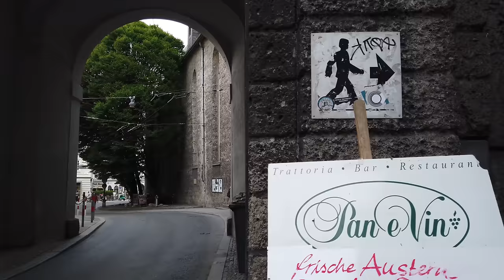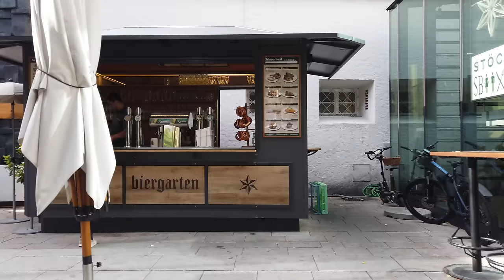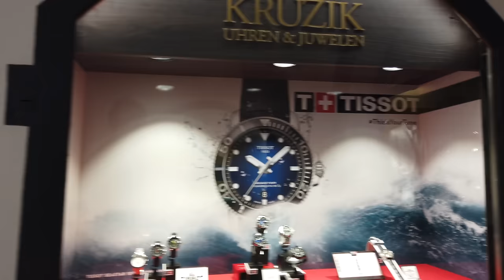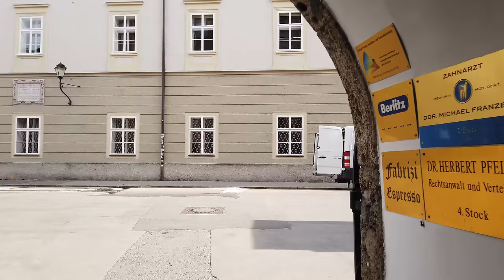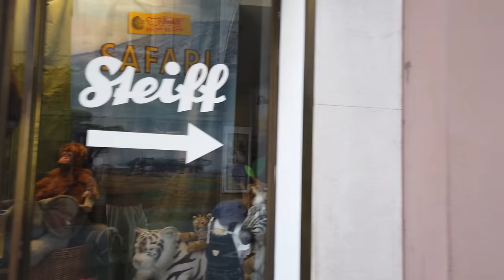Walking in SALZBURG / Austria 🇦🇹- Bells in the Old Town - 4K 60fps (UHD)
Salzburg is the fourth-largest city in Austria (after Vienna, Graz and Linz). On another walk here on POPtravel we explored the Old Town, with its famous baroque architecture "Old Town"

Salzburg is located at the Salzach River and has one of the best-preserved city centers in the German-speaking world. The famous movie "The Sound of Music" shows a lot of this iconic city.

We start our walk overlooking the city at "Clemens-Holzmeister-Stiege" with the church bells ringing.

There is lots to see like the Salzburg Cathedral and Mozart's Birthplace. We stroll around, see the Roman Catholic Archdiocese of Salzburg and several squares on this cloudy afternoon. We explore the old town with its many small streets and arcades.

We make our way to the other side of the city over to Salzach river.

We cross the street to Mirabell Palace and have a look inside and around. This 17th century palace is a good place to enjoy some relaxing time with the ornamental gardens as we end our tour in Salzburg.

Timeline:
coming soon